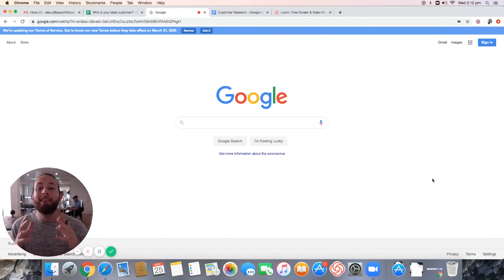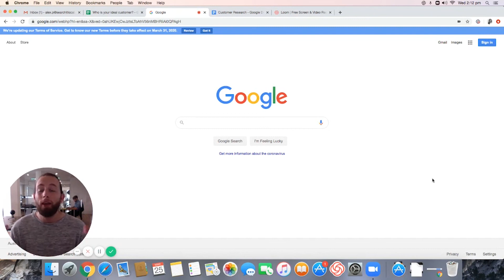TRAINING - How To Find The Ideal Customer [8 Touch Point Method] 1 of 3 | Search It Local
Hive Mind!

It's time to learn. To live. To laugh. To love!

No, wait.

It's just time to learn.

This is how you find your client's ideal customer (and why it is so important).